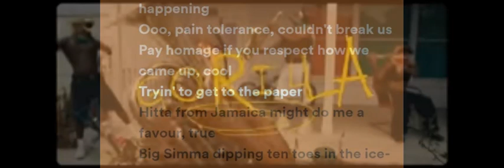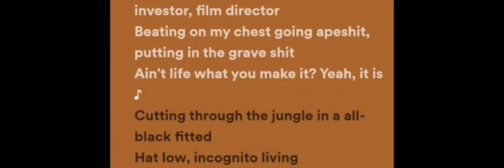CMGPROMOTIONSZ PREsents: Little Simz "Gorilla" SoundBendaZ ReMixxx